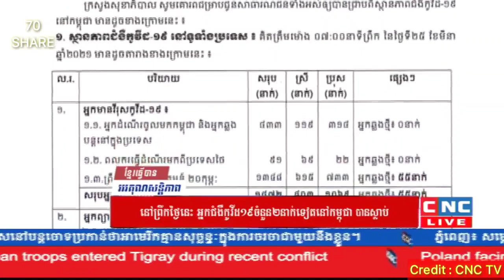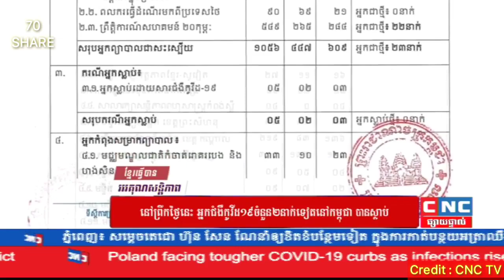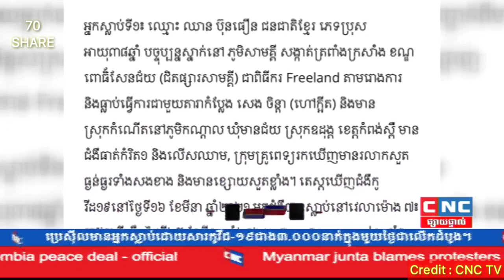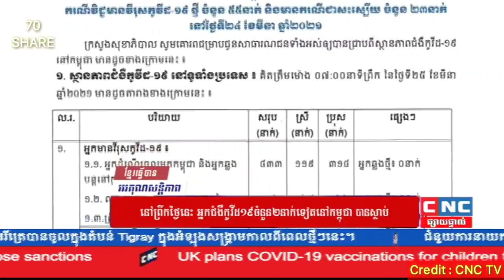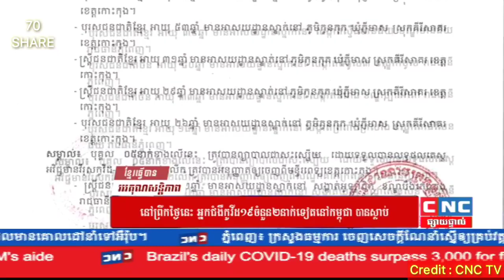អ្នកជំងឺកូវីដ១៩ចំនួន២នាក់ទៀតនៅកម្ពុជា បានទទួលមរណ:ភាពនៅព្រឹកថ្ងៃទី ២៥ ខែ មីនា ឆ្នាំ ២០២១ នេះ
Breaking News : នៅព្រឹកថ្ងៃនេះ អ្នកជំងឺកូវីដ១៩ ចំនួន២នាក់ ទៀតនៅកម្ពុជា បានទទួលមរណ:ភាពនៅថ្ងៃនេះ ទី ២៥ ខែ មីនា ឆ្នាំ ២០២១ ។